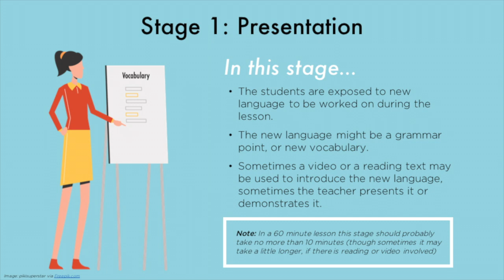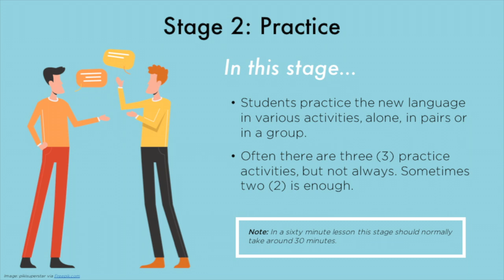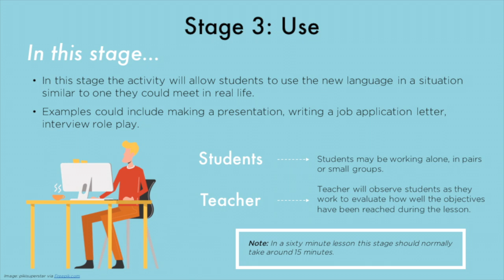PPU Framework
“PPU Framework” was created for the World Learning course "English Works! Pakistan". To view a copy of this license,